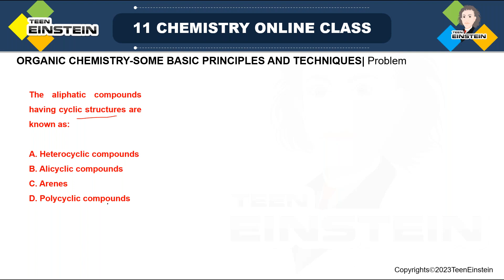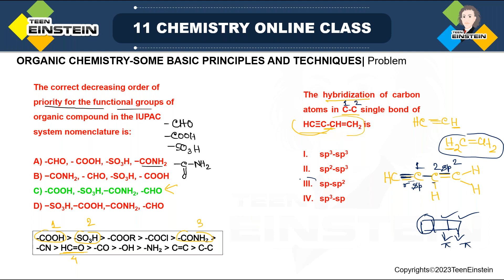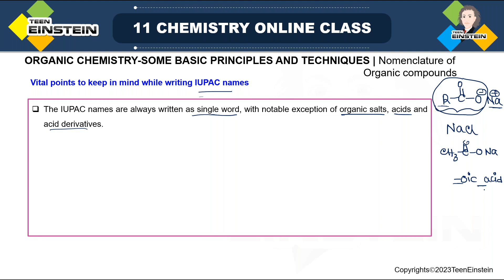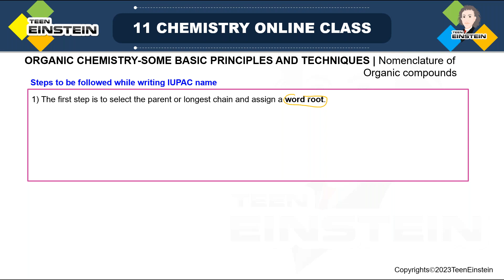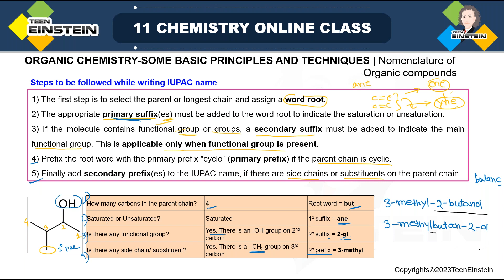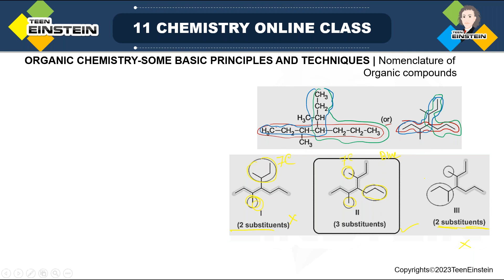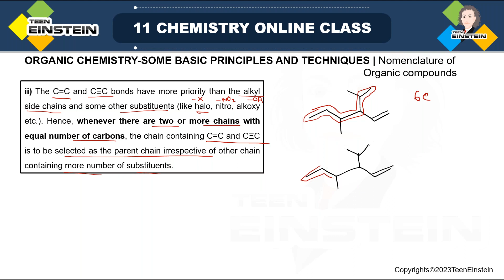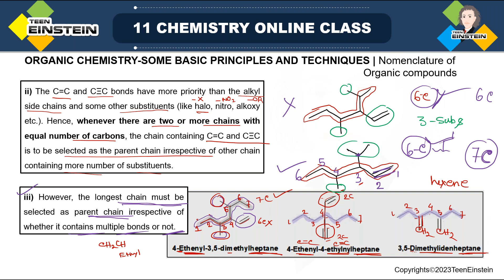TeenEinstein| Some Basic Principles and Techniques Problem, Nomenclature of Organic compounds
Basic Principles and Techniques
Introduction, Tetracovalency of Carbon, Features of π-bonds, Hybridization and Shape of carbon compounds, Structural representations of Organic compounds
Three-dimensional representation of organic molecules, Classification of Organic compounds, Functional group, Homologous series
Problem, Nomenclature of Organic compounds
Nomenclature of Organic compounds, Problem
Problem, Isomerism
Basic Principles and Techniques economy
Basic Principles and Techniques class 11
Basic Principles and Techniques class 11 one shot
Basic Principles and Techniques class 11 chemistry wallah
Basic Principles and Techniques one shot
Basic Principles and Techniques class 11 pw
Basic Principles and Techniques class 11 important questions
Basic Principles and Techniques class NCERT solutions
Basic Principles and Techniques class Jee
Basic Principles and Techniques class 11 pyq
iit jee previous year question paper
iit jee previous year question paper chemistry
jee mains pyq solving chemistry
jee mains previous year question paper
jee mains previous year question paper chemistry
jee questions solving tricks
jee questions solving tricks chemistry
jee question paper
jee questions solving
neet coaching
iit coaching
jee coaching
cbse coaching
board exam
board exam chemistry
class 11 chemistry board exam
neet Basic Principles and Techniques question papers
ncert Basic Principles and Techniques question papers
cbse Basic Principles and Techniques question papers
iitjee Basic Principles and Techniques question papers
neet previous question papers with solutions chemistry
iitjee previous question papers with solutions chemistry
iitjee mains Basic Principles and Techniques questions
iitjee previous year questions
twelfth Grade
stem Tutoring
ap-chemistry
class 11
class 11 chemistry
ncert chemistry
cbse chemistry
iitjee online coaching
cbse board exams
neet exams
iitjee exams
neet exam preparation
iitjee exam preparation
class 11 chemistry structure of atom
class 11 chemistry organic chemistry
class 11 chemistry some basic concepts of chemistry
class 11 chemistry classification of elements and periodicity in properties
class 11 chemistry organic chemistry some basic principles and techniques
cbse structure of atom
cbse organic chemistry
cbse some basic concepts of chemistry
cbse classification of elements and periodicity in properties
cbse chemical bonding and molecular structure
cbse Basic Principles and Techniques
cbse chemical Basic Principles and Techniques
cbse the s-block elements
cbse hydrocarbons
cbse the p-block
cbse environmental chemistry
cbse organic chemistry some basic principles and techniques
ncert structure of atom
ncert organic chemistry
ncert some basic concepts of chemistry
ncert Basic Principles and Techniques
ncert chemical Basic Principles and Techniques
ncert the s-block elements
ncert hydrocarbons
ncert the p-block
ncert environmental chemistry
ncert organic chemistry some basic principles and techniques
jee chemistry